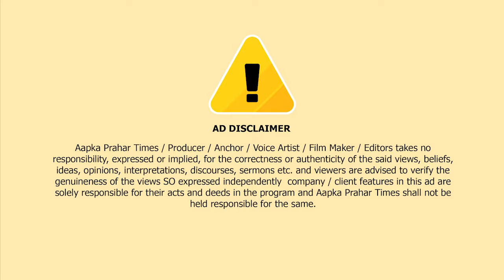अभिनेत्री रवीना टंडन के ड्राइवर पर कार से 3 महिलाओं को टक्कर मारने का आरोप|| Aapka Prahar Times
अभिनेत्री रवीना टंडन के ड्राइवर पर कार से 3 महिलाओं को टक्कर मारने का आरोप|| Aapka Prahar TimesAapka Prahar Times